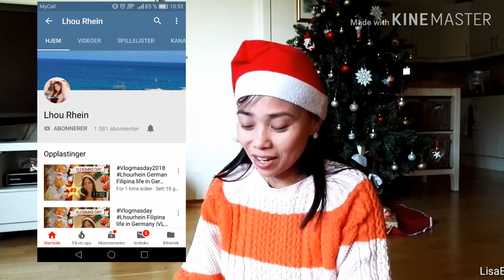May package akong natanggap❤